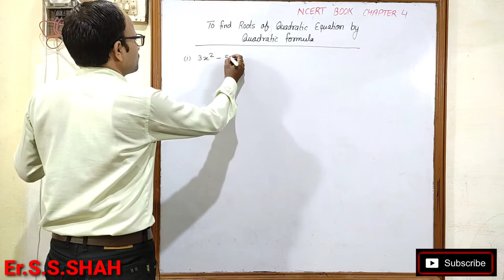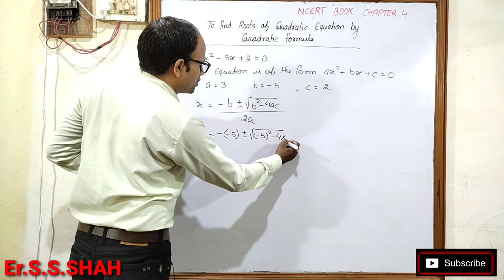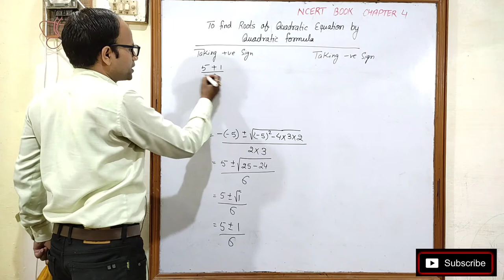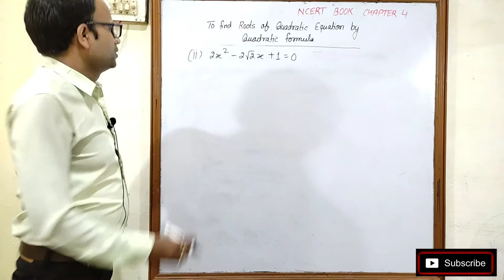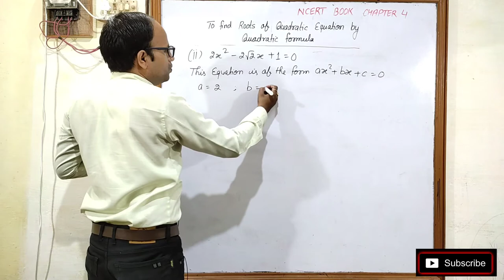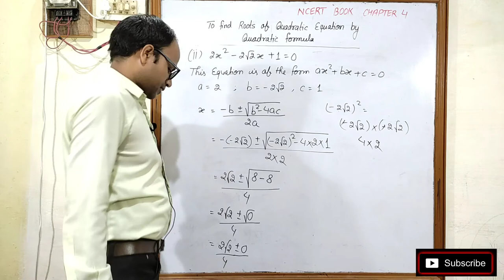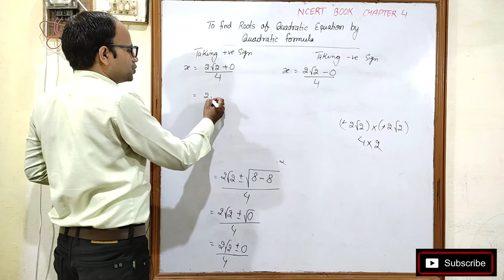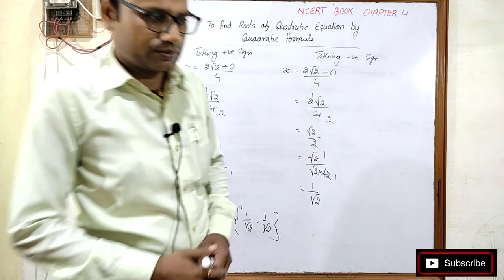How To Solve Quadratic equation By Quadratic formula Class 10 Chapter 4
Er. S. S. Shah